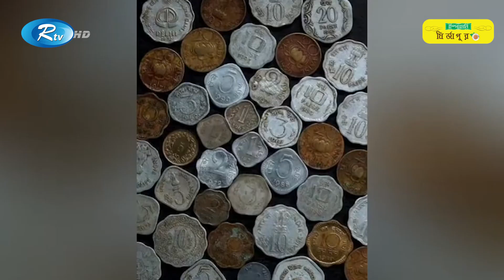কেমন ছিল ৯০’ দশকের কাটানো শৈশব? | Childhood Spent in the 90s | Rtv News